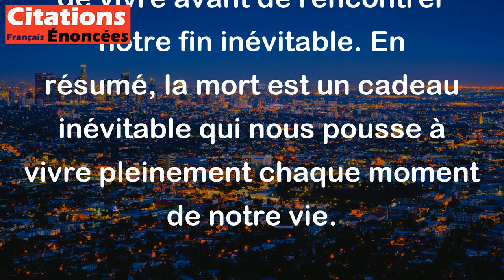Le seul don du destin aux hommes, c'est la mort. - Paul Valéry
Cette citation de Paul Valéry signifie que la seule chose inévitable et universelle que la vie nous offre à tous est la mort. Elle souligne ainsi l'importance de profiter pleinement de chaque instant dans notre vie, car nous n'avons qu'une seule occasion de vivre avant de rencontrer notre fin inévitable. En résumé, la mort est un cadeau inévitable qui nous pousse à vivre pleinement chaque moment de notre vie.